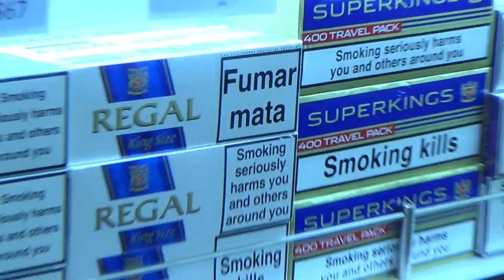Kreuzfahrt Queen Elizabeth Kiel Southamton Schnupperkreuzfahrt - Shopps shopping einkaufen